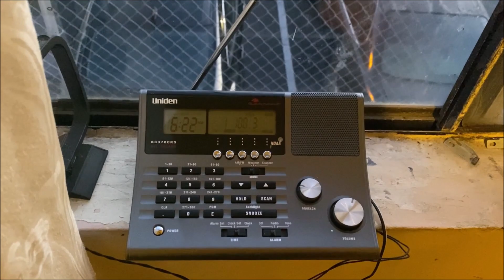KLOVE Tested the Second Time in 7 Half Hours (EAS #9848-9849) 2/16/23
KLOVE tested 7 and Half Hours later since failing the first last night.